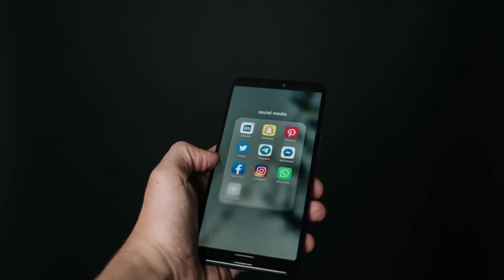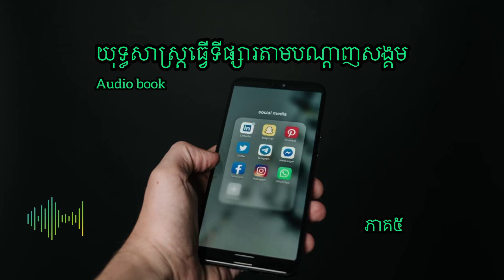Episode78: យុទ្ធសាស្រ្តធ្វេីទីផ្សារតាមបណ្តាញសង្គម​ (ភាគ៥)​ Audio Book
សួស្តីបាទ!  សូមស្វាគមន៍មកកាន់ឆានែលខ្ញុំបាទដែលមានឈ្មោះថា​  @thenitashow04  ថ្ងៃនេះដែខ្ញុំសូមចែករំលែកនៅសៀវភៅដែលដកស្រង់ចេញពីសៀវភៅ​ heartbook ស្តីពីរបៀបធ្វេីទីផ្សារតាម
បណ្តាញសង្គមភាគ៥​ (យូធូប) ដេីម្បីកុំឲ្យខាតពេលវេលាយូរសូមរីករាយសណ្តាប់ជាមួយខ្ញុំបាទដូចតទៅ។

Source from : HeartBook
Track Info:
Title : High Life
Artist : The Mini Vandals featuring Mamadou Koita and Lasso
Genre : Reggae
Mood : Bright